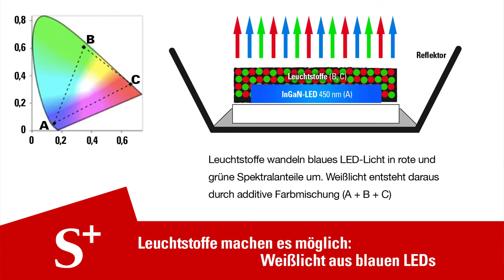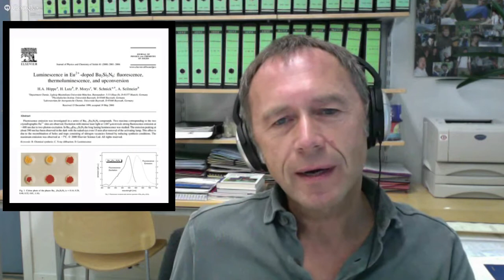Deutscher Zukunftspreis 2013: Neue Materialien beleuchten die Welt (Trailer)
Wie energiesparende Festkörperchemie die Beleuchtung revolutioniert: Hangout mit Wolfgang Schnick (LMU München). Er ist Sprecher eines Forscherteams, das das Finale um den Deutschen Zukunftspreis 2013 erreicht hat. Das komplette Gespräch

Neue Substanzen mit außergewöhnlichen Eigenschaften lassen sich als Leuchtstoffe in weißen Leuchtdioden (LED) nutzen. Sie machen diese Lichtquellen besonders effizient, langlebig und preiswert. Die neuartigen Lichtquellen, die inzwischen als Massenprodukt gefertigt werden, können der energiesparenden LED-Beleuchtung von Räumen oder Straßen zum Durchbruch verhelfen.